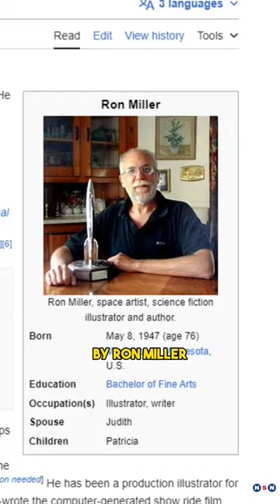LOL! NASA Finds Heaven? The Truth Behind the Viral Image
In this video, we expose the truth behind the viral image of heaven that some people say was taken by NASA. We reveal how it was actually a digital manipulation of an artwork by Ron Miller, who used a software to create a realistic-looking landscape of clouds and stars. We also show you how a tabloid used his artwork without his permission and added a fake headline and a fake quote from a NASA spokesperson to claim that it was a proof of God’s existence. We explain how the image went viral and reached millions of people around the world, and how some people believed that it was real, while others were skeptical and doubtful. We also compare the fake image of heaven with the real images of space that NASA has captured using their telescopes and spacecrafts, and we show you how they are not only beautiful, but also scientifically significant. We also encourage you to be curious, interested, and enthusiastic about space and astronomy, and to be informed, aware, and responsible about the information that you receive or share. We hope you enjoy the video and learn something new.